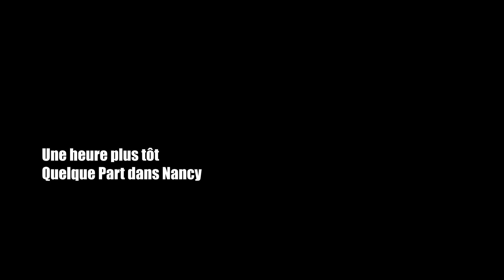Video Campagne BDE ENSEM 2019 - Tortues Ninja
### VOTEZ TORTUES NINJA ###
Vidéo de campagne Bach'arts - TN du sale, des acteurs à 2 millions de dollars et un marathon pour Deniaux.
Special thanks à Mael bnlr et à Paul Gudin les sang de la veine qui nous ont plus qu'aidé !

Votez Bach'arts, Votez TN,
la bise